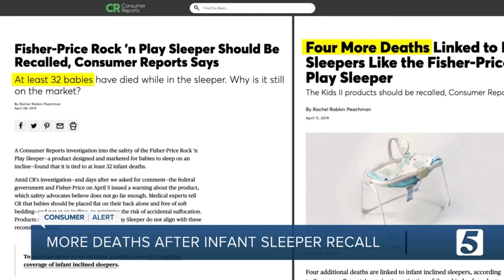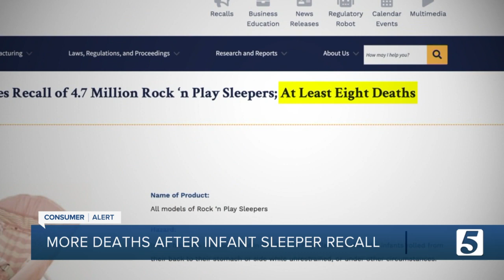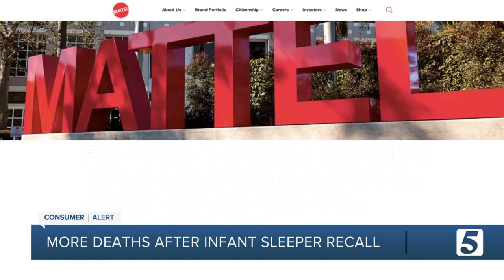More deaths linked to Fisher-Price Rock ’n Play and Kids2 Infant Sleepers, even after recalls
Almost four years after millions of popular infant-inclined sleep products, including the Fisher-Price Rock‘n Play, were recalled because of safety concerns, more child deaths are being linked to these products. Sadly, not all parents know about the dangers and some say the companies making these products aren’t doing enough to warn them.